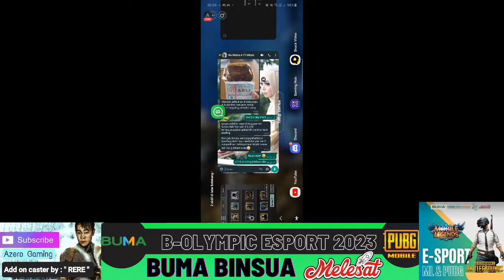Tour B-Olympic Day 3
Mohon dukungannya
Dukung Azero Gaming dengan Donasi ke Trakteer lewat OVO ,Go Pay , Dana